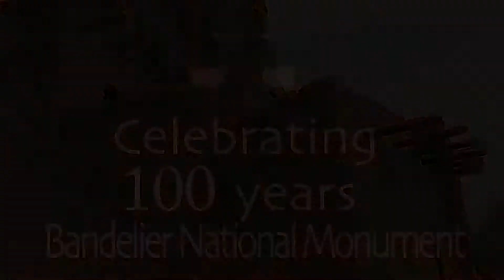Bandelier - Preserving Tyuonyi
Along the Main Loop Trail visitors will enter the Tyuonyi pueblo.  This was the home to many of the Ancestral pueblo people in Frijoles Canyon dating back several hundreds of years.  With the help of the Rocky Mountain Youth Corps, our Preservation Division maintains the walls and integrity of this ancient pueblo, while they try to replicate the same materials and techniques used centuries ago.  Preservationist Myron Gonzales explains this process.